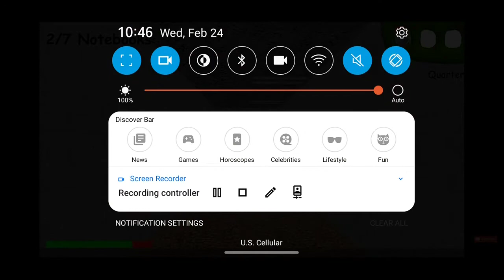I GET ANGRIER FOR EVERY PROBLEM YOU GET WRONG